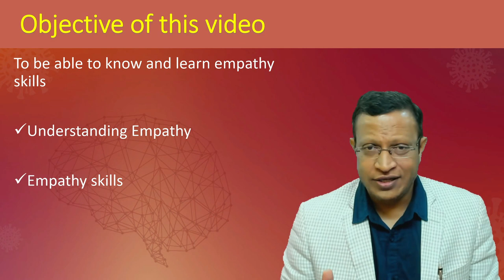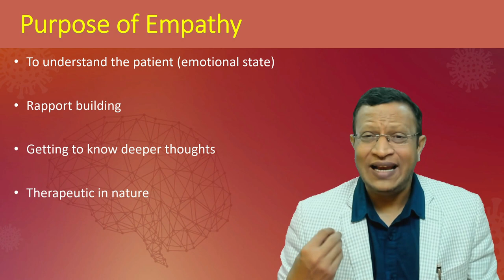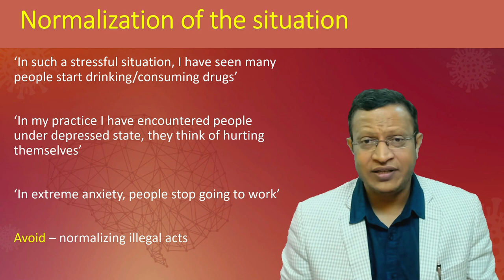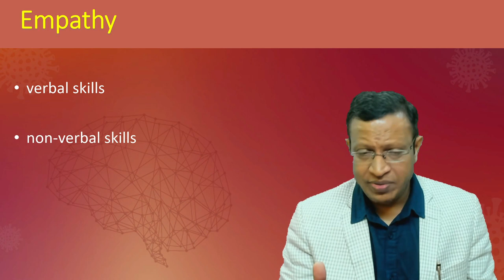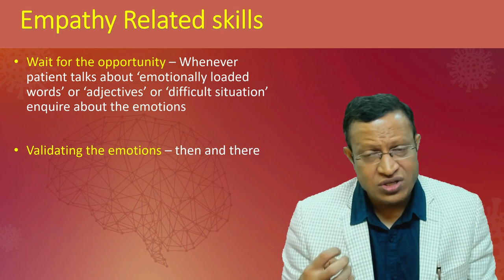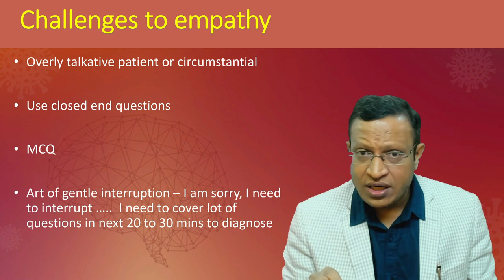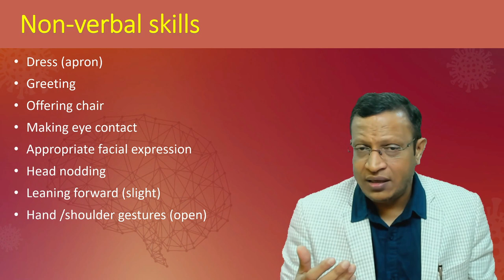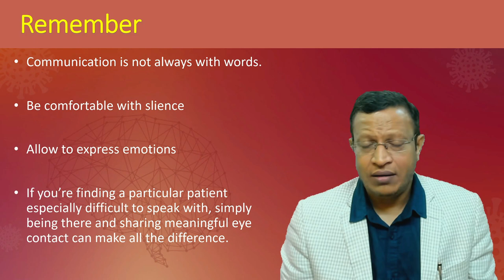Empathy in Healthcare and Mental Healthcare (Psychiatry) Evaluation (Empathy - An essential skill)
Empathy in Healthcare and Mental Healthcare (Psychiatry) Evaluation. Empathy is an essential and critical skill in medical practice. Empathy is a critical component of communication that has attracted increasing attention in recent years especially in the healthcare

Empathy is defined as, “the ability to understand and share the feelings of another.” It is the capacity to put one’s self in another’s shoes and feel what that person is going through and share their emotions and feelings. It is the recognition and validation of a patient’s fear, anxiety, pain, and worry. It is the ability to understand patients’ feelings and facilitate more accurate diagnoses and more caring treatment.

There are different types of empathy that have been defined are cognitive, emotional and compassionate empathy. a) Cognitive empathy is basically being able to put yourself into someone else’s place, and see their perspective. b) Emotional empathy is when you quite literally feel the other person’s emotions alongside them, as if you had ‘caught’ the emotions and c) Finally, compassionate empathy is what we usually understand by empathy: feeling someone’s pain, and taking action to help.

Emotional attunement operates by shaping what one imagines about another person's experience. In trying to imagine what the patient is going through, experiencing, and feeling physicians will sometimes find themselves resonating.  Expressing patient empathy indeed advances humanism in healthcare – as a matter of fact — expressing empathy in healthcare is the key friend to enhancing the patient experience and patient encounter.

Further, there is a growing body of evidence suggesting that empathy directly enhances therapeutic efficacy. Engaged communication has been linked to decreasing patient anxiety. Empathy makes practicing medicine more meaningful. Many physician narratives attest to this. There is also some research supporting this claim, although there are alternative hypotheses that could explain the findings

Empathy extends far beyond a patient’s medical history, signs, and symptoms. It is more than a clinical diagnosis and treatment. Empathy encompasses a connection and an understanding that includes the mind, body, and soul.  Expressing empathy is highly effective and powerful, which builds patient trust, calms anxiety, and improves health outcomes. However, the barrier to empathy comes from the negative emotions that arise when there are tensions between patients' and physicians' relationship, in forensic cases and in malingering patients.

Empathy is good for two important reasons, first, empathy is good for patients. It builds trust, which increases patient satisfaction and compliance. When patients perceive that they connect on common ground with the physician, they have better recovery rates. second, empathy is good for doctors and it decreases burnout in physicians